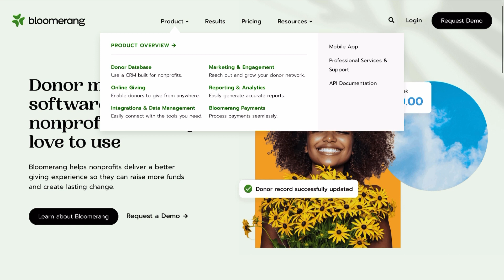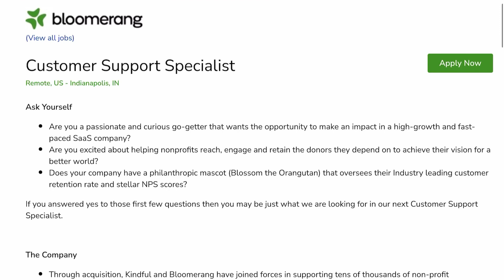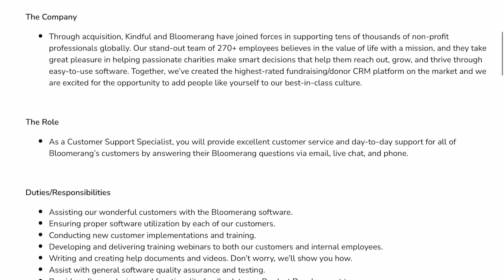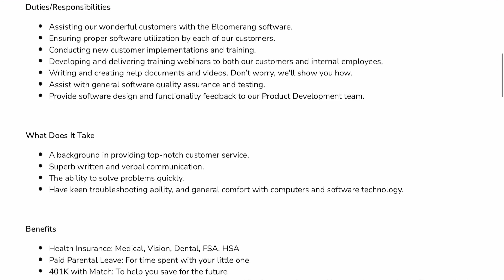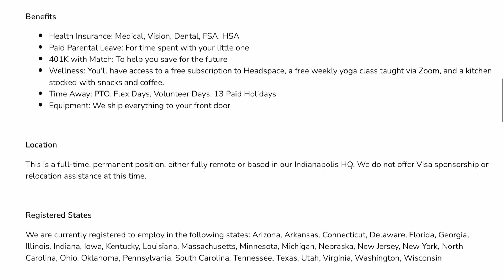START MAKING 50K PER YEAR! WORK FROM HOME CUSTOMER SERVICE! REMOTE | ONLINE JOBS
Musician: @iksonmusic